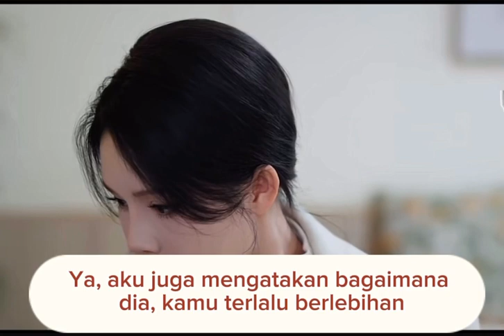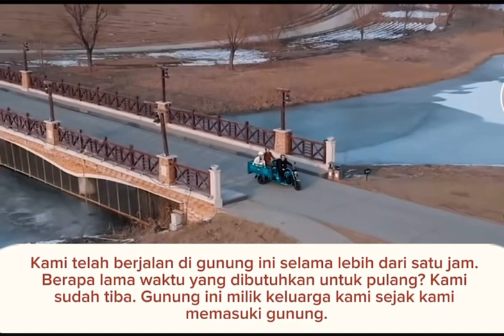C O D O part.1